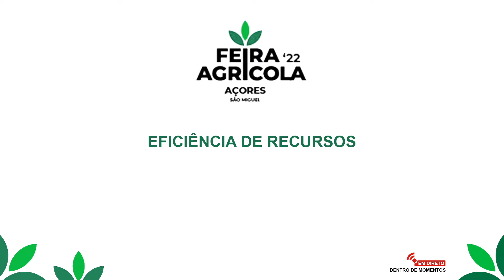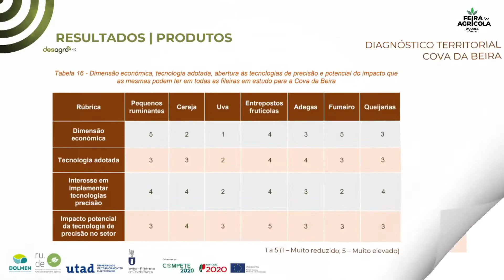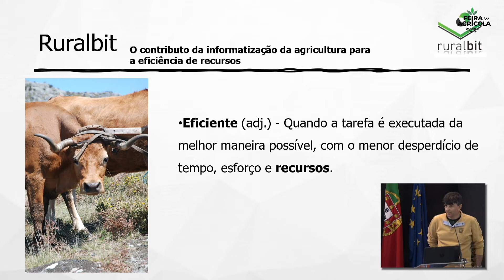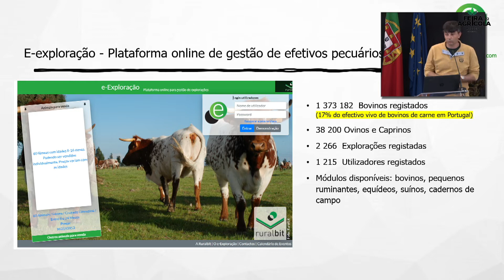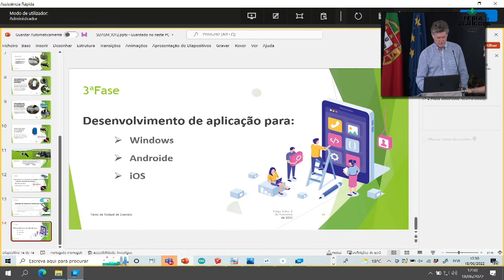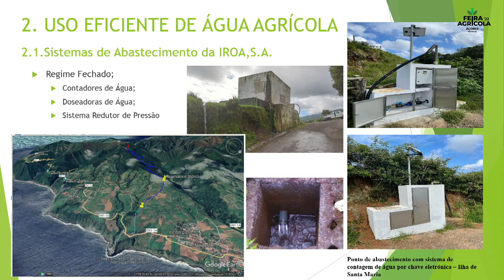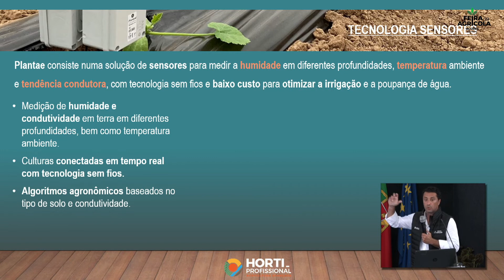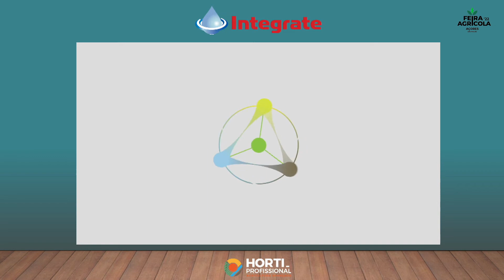Eficiência de Recursos | FEIRA AGRÍCOLA '22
Nos passados dias 17 a 19 de julho de 2022 decorreu em São Miguel a "Feira Agrícola", que contou com a transmissão on-line de várias palestras transmitidas através do Facebook.
De forma a que fiquem disponíveis, permitindo a visualização de quem não teve oportunidade de estar presente no evento, publicamos aqui os vários workshops que ocorreram no Pavilhão "Agricultura do Futuro".
Neste vídeo temos as apresentações de Elsa Pinheiro (Dolmen), Manuel Silveira (Ruralbit), António Cordeiro (Serviço de Desenvolvimento Agrário de São Miguel) e Hugo Silva (Hortiprofissional)